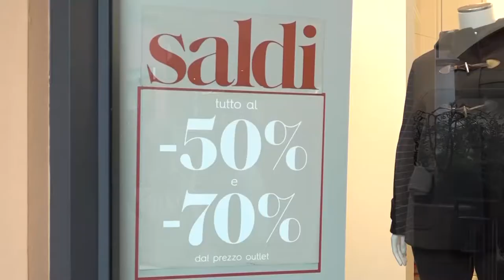Arezzo, da domani iniziano i saldi invernali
Secondo Confcommercio durante i saldi invernali, che cominceranno domani mercoledì 5 gennaio, i toscani dedicheranno una spesa di 119 euro a testa contro i 115 del 2021 (erano 160 nel 2020).

Lo shopping scontato, secondo l’associazione di categoria, coinvolgerà anche in provincia di Arezzo il 60% delle famiglie: oltre 88mila nuclei familiari, per un giro d’affari di oltre 24 milioni di euro da dividersi tra circa 2.500 esercizi al dettaglio di abbigliamento, tessile, accessori, calzature e pelletterie della provincia.

Ascoltiamo le parole dei commercianti: